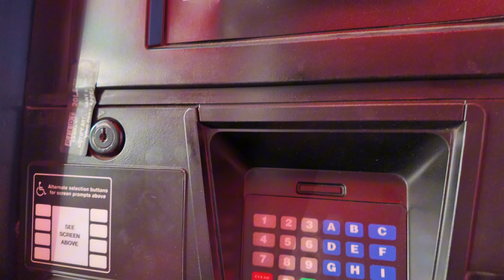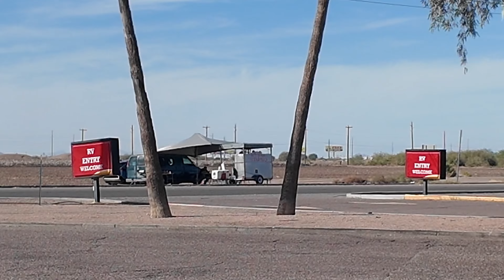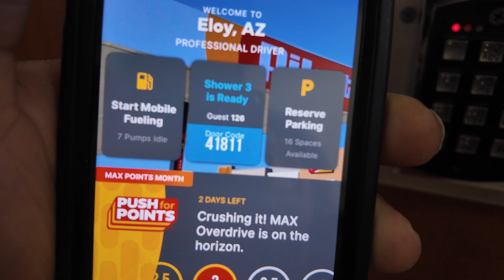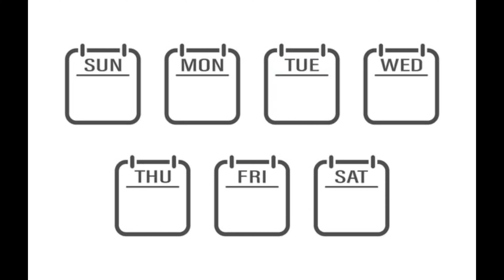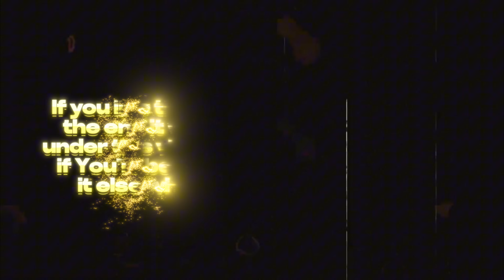Glizzy On Point, No Diddy (Vlog22)